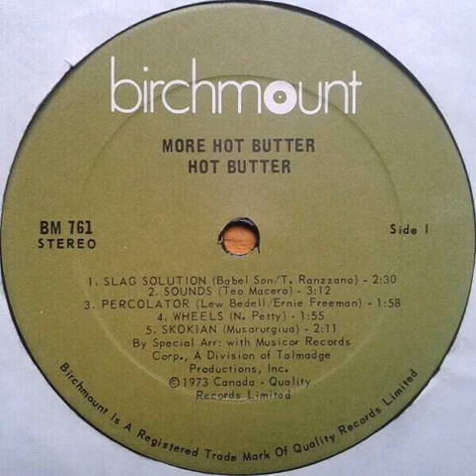Hot Butter - Skokian Backwards